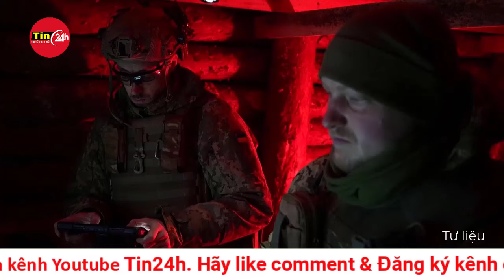Ukraine tung video lữ đoàn Azov phá hủy đoàn xe tăng Nga | Tình hình chiến sự Nga Ukraine mới nhất